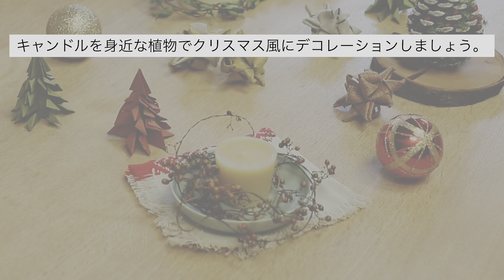植物を飾ってクリスマスキャンドルを作ろう！How to Make a Simple Christmas Ornament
キャンドルを身近な植物でクリスマス風にデコレーション。
たったの10分でできあがる簡単なクリスマス飾りです。

植物はお花屋さんでドライフラワーを買ってきても◎

【必要材料】
・キャンドル
・平皿
・身近なつる植物など
【製作時間】
約10分

Let's decorate candles with familiar plants in a Christmas style.

【Material】
・a candle
・a dish
・plants
【Production time】
About 10minutes